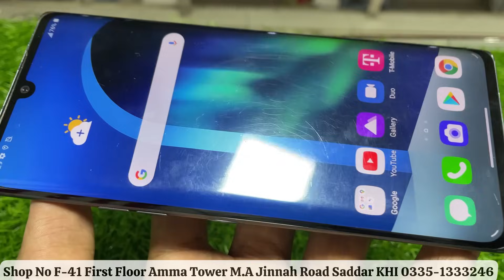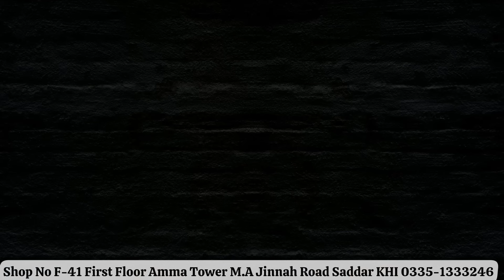Gaming Sunday Sharp R7 Sony Xperia 1 III, ONE PLUS, LG V60, Sense5G, Gaming Mobile Discounted Offers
Faizan communication
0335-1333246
Shop no F-41 first floor amma tower m.a jinnah road saddar karachi